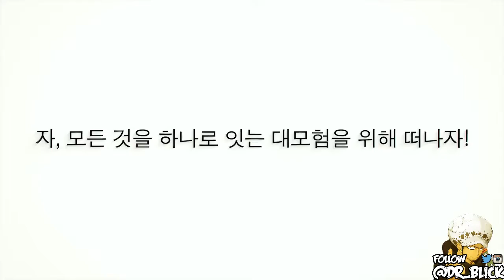One Piece World Seeker: WILL NON ONE PIECE FANS BE ABLE TO ENJOY THIS GAME?! LET'S TALK WORLD SEEKER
NON ONE PIECE FANS AND WORLD SEEKER! LET'S TALK ABOUT ONE PIECE WORLD SEEKER